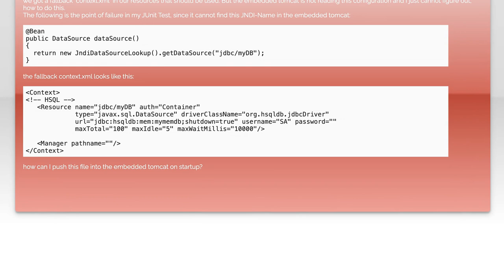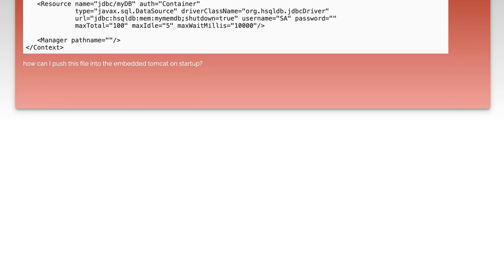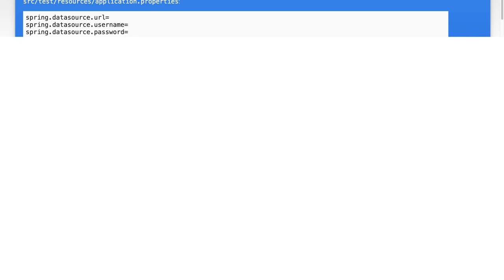springboot read tomcat-context.xml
java: springboot read tomcat-context.xml

Related to: java, spring, tomcat, junit